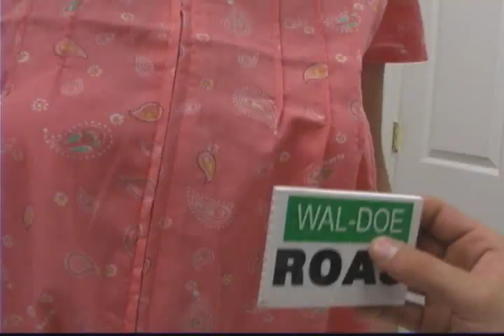Rose-The Most Depressing Sitcom, Ever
The most depressing sitcom ever made. We were experimenting with how much sadness it takes to be funny. Enjoy!